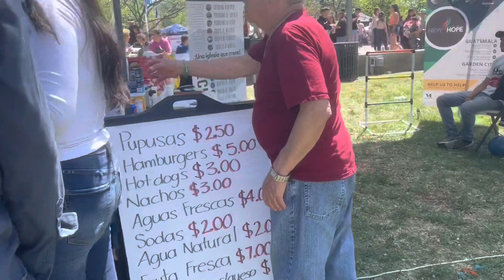Cinco De Mayo 2023 | Extended Celebration @ Stevens Park, Garden City, Kansas-May 6, 2023